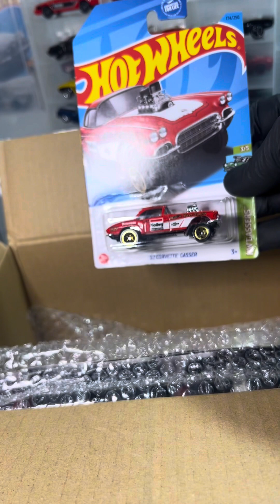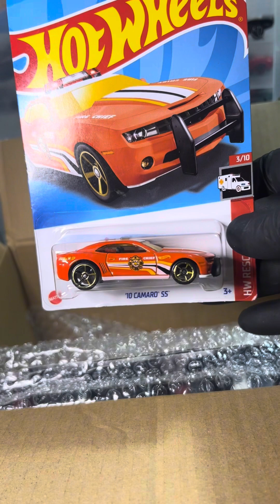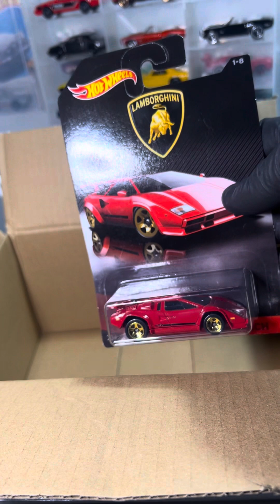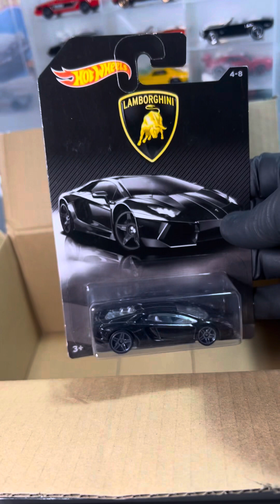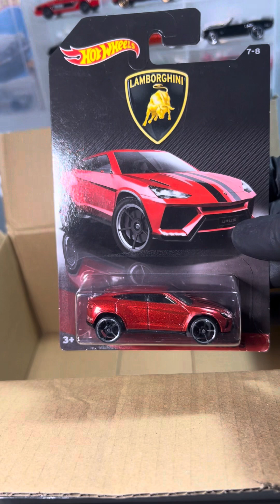Free Hotwheels!! Collector Must Have Lambo Set Opening!!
Thank You for checking out my videos.

N Go Follow HW_JOSIEL and check out what Diecast goods you might need from em. Really gonna send a solid delivery to your door.  Thank Me Later.